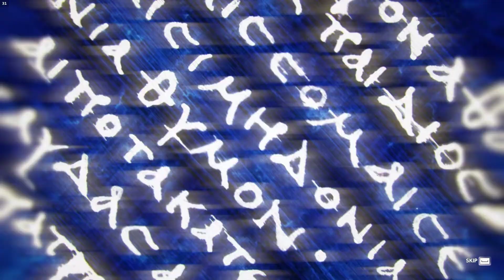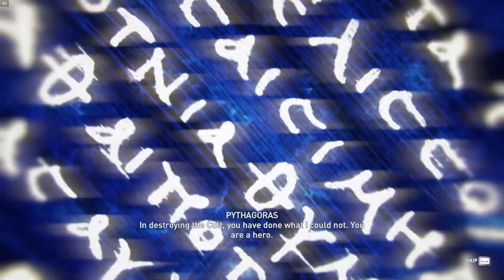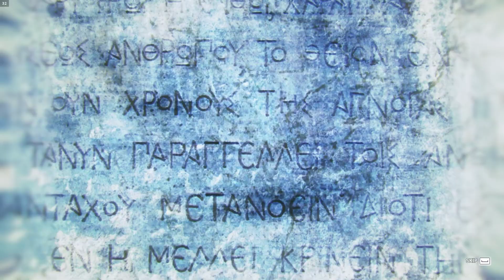Assassin's Creed - Odyssey - Part. 23